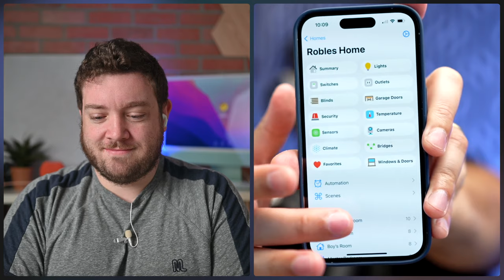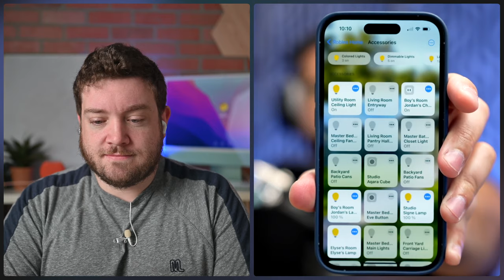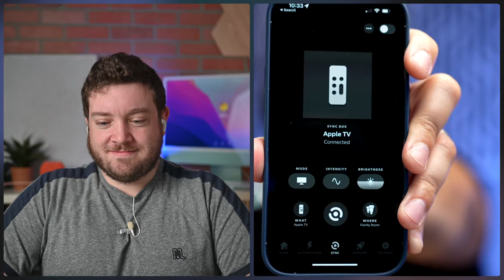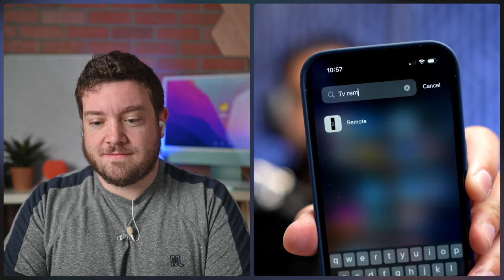Home+ 6 App Update, Aqara T1 Pro Cube Review, Smart Home Tours on HomeKit Insider Ep 131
Show Notes
Home+ 6 App Update
Aqara’s new Cube T1 Pro adds support for HomeKit
Eufy cameras upload content to the cloud without owners knowledge
Fellow Stagg EKG Electric Kettle
balolo Real Wood Tripod for HomePod Mini
Sanus Outlet Shelf

Monetization Disclosure: We may earn revenue from purchases made when using our links.